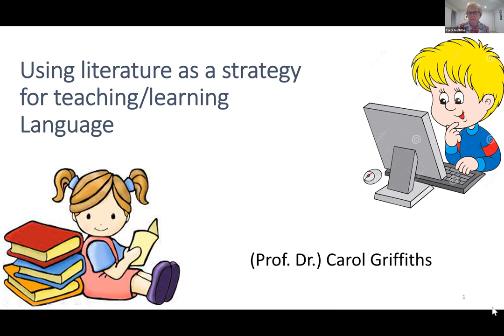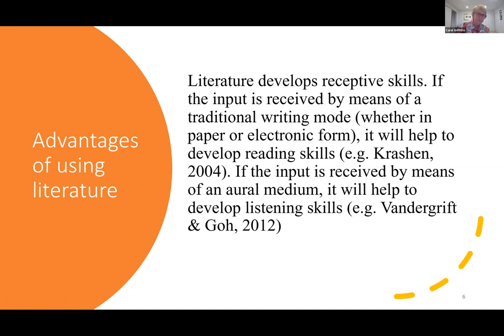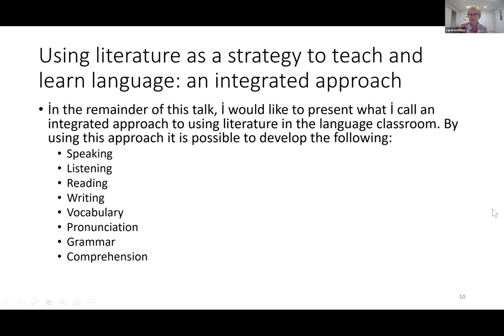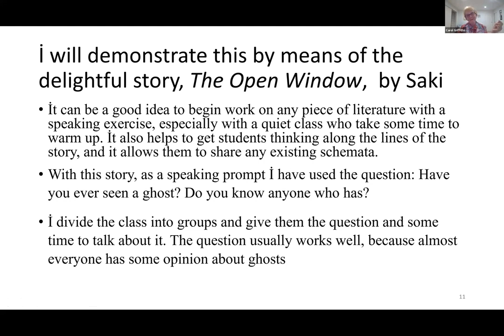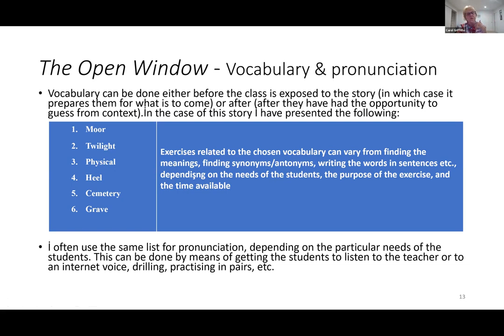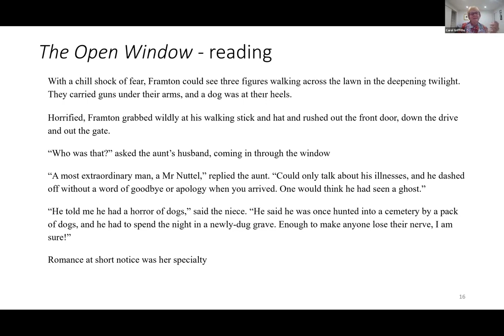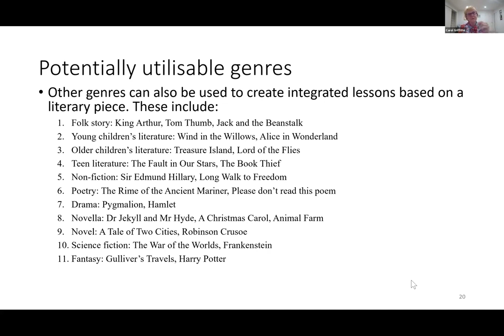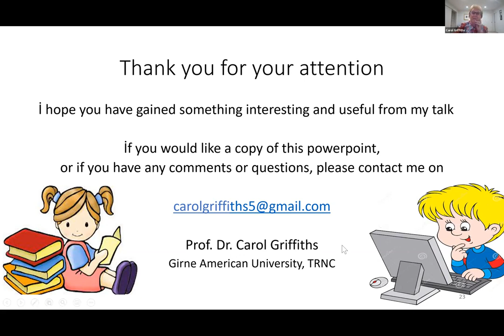Using Literature as a Strategy for Teaching Language | Prof Dr Carol Griffiths | FDP by Amity Noida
Guest of Honour:  Prof. Dr Carol Griffiths
Professor of ELT, Girne American University, North Cyprus
Research professor, Auckland Institute of Studies, New Zealand

Amity Academic Staff College in association with Amity Institute of English Studies & Research, Amity University, Noida

Five- Day Faculty Development Programme
On
Shifting Paradigms in English Literature and English Language Teaching
11 July 2022-16 July 2022

All credits are due to Amity University, Noida